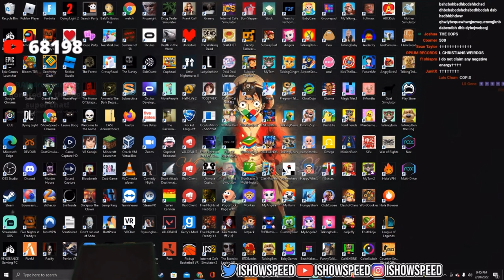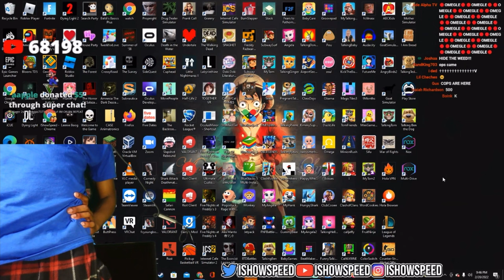Kid calls 911 on Speed for not getting his 200…